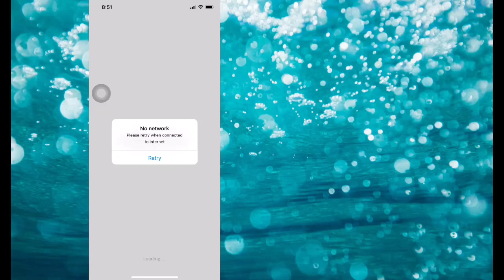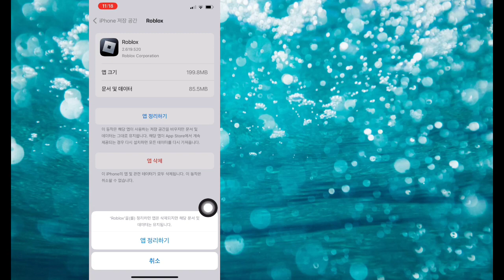iPhone에서 Roblox의 "네트워크가 없습니다. 인터넷에 연결되면 다시 시도하십시오." 오류 수정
iPhone(2024)에서 Roblox "인터넷에 연결되면 다시 시도하세요" 오류를 해결하는 방법을 보여 드리겠습니다. 이 비디오를 시청하고 iPhone에서 Roblox "인터넷에 연결되면 다시 시도하십시오" 오류를 수정하는 방법을 알아보세요.